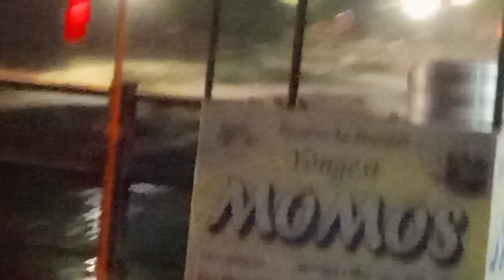anabiya kho gai 😢😥ham log Gaye exhibition#Aisha ke Kitchen vlog se